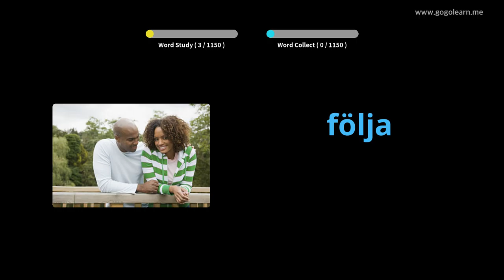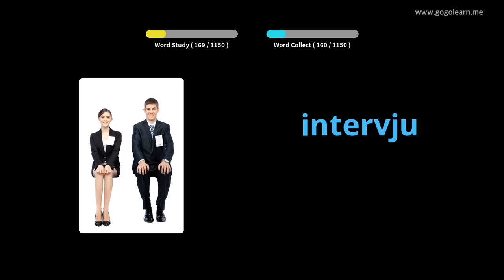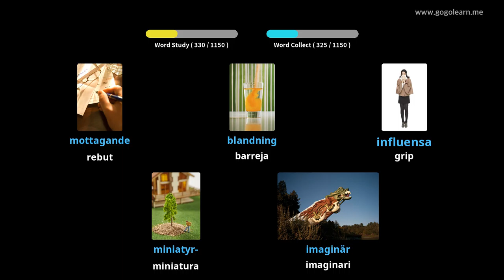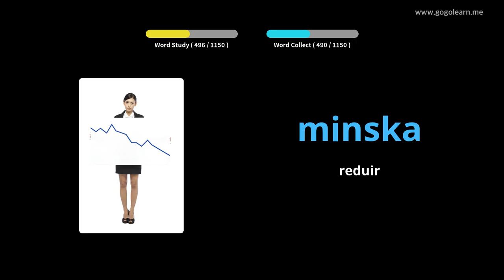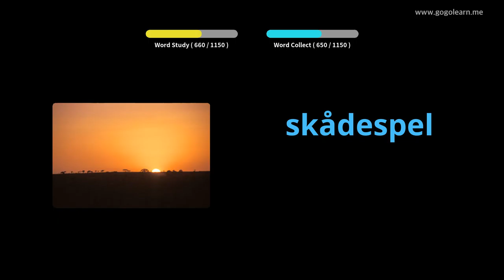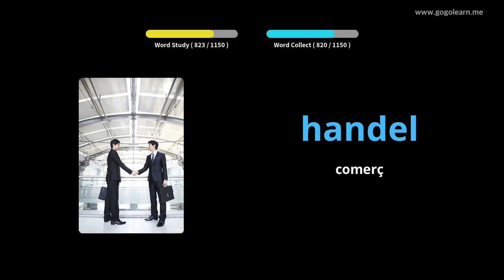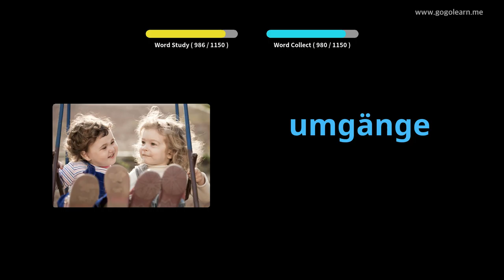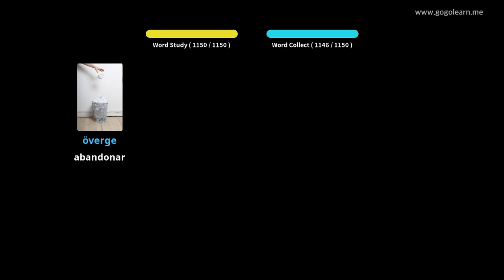Estudiant de vocabulari suec | Golearn